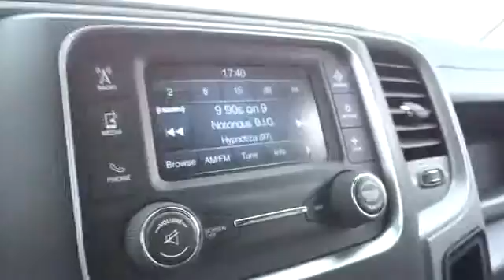2014 RAM 1500 Santa Rosa, Petaluma, Marin, San Francisco, North Bay, CA ES442937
2014 RAM 1500

2727 Dowd Dr.

Overhead Airbag, Alloy Wheels, iPod/MP3 Input, 4x4, Bed Liner, ANTI-SPIN DIFFERENTIAL REAR AXLE, QUICK ORDER PACKAGE 25C EXPRESS, POPULAR EQUIPMENT GROUP, Trailer Hitch. Granite Crystal Met. Clear Coat exterior, Express trim AND MORE!br /br /KEY FEATURES INCLUDEbr /4x4, iPod/MP3 Input, Trailer Hitch, Aluminum Wheels MP3 Player, Privacy Glass, Child Safety Locks, Electronic Stability Control, Heated Mirrors. br /br /OPTION PACKAGESbr /ENGINE: 5.7L V8 HEMI MDS VVT Dual Rear Exhaust w/Bright Tips, QUICK ORDER PACKAGE 25C EXPRESS Engine: 5.7L V8 HEMI MDS VVT, Transmission: 6-Speed Automatic (65RFE), Fog Lamps, Body Color Grille, Body Color Rear Bumper w/Step Pads, Delete Class IV Receiver Hitch, Front & Rear Floor Mats, Full Size Temporary Use Spare Tire, Body Color Front Fascia, Locking Lug Nuts, POPULAR EQUIPMENT GROUP Cloth 40/20/40 Bench Seat, Remote Keyless Entry w/All-Secure, SIRIUSXM Satellite Radio, For More Info, Call , 1-Year SIRIUSXM Radio Service, PARKVIEW REAR BACK-UP CAMERA Rear View Auto Dim Mirror w/Display, ANTI-SPIN DIFFERENTIAL REAR AXLE, TRANSMISSION: 6-SPEED AUTOMATIC (65RFE) 3.55 Rear Axle Ratio. br /br /WHO WE AREbr /The new and pre-owned inventories at Lithia Chrysler Jeep Dodge of Santa Rosa are always stocked with a wide variety of Chrysler, Dodge and Jeep vehicles. The qualified sales representatives and expert auto technicians provide you with a straight forward, no hassle shopping and service experience every time. Come and meet us today at 2727 Dowd Drive; you can see everything our Santa Rosa, CA dealer has to offer! br /br /Fuel economy calculations based on original manufacturer data for trim engine configuration. Please confirm the accuracy of the included equipment by calling us prior to purchase. br /